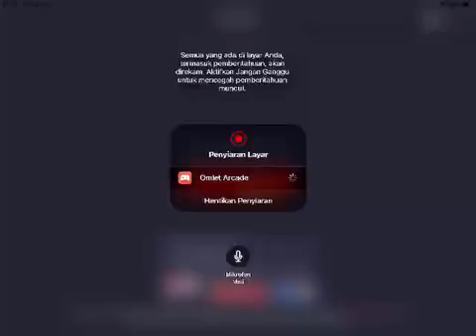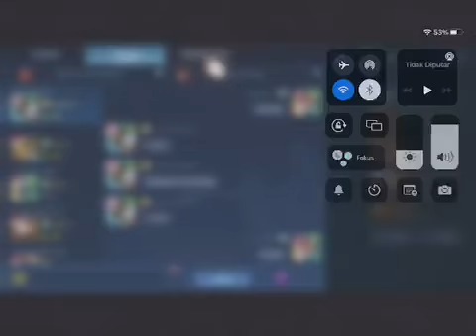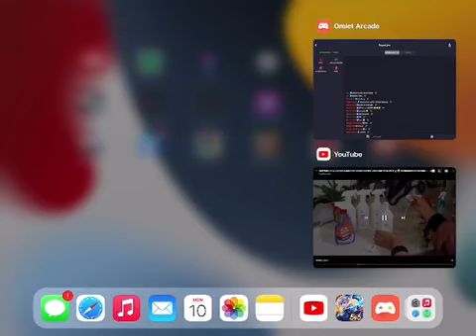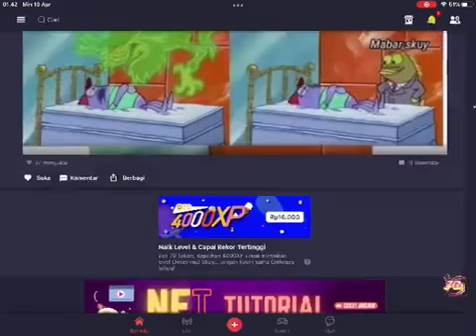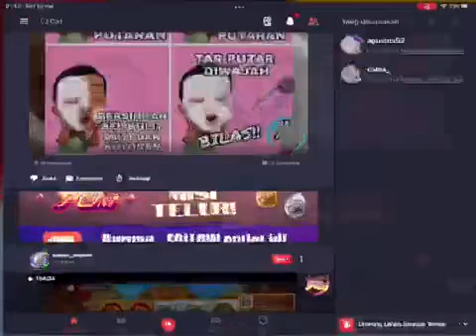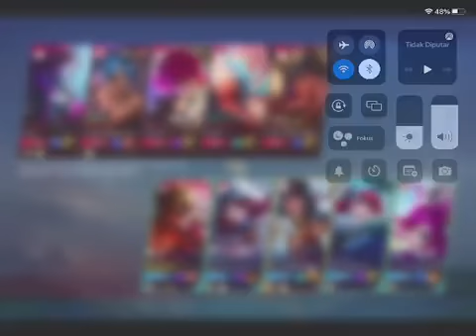LIVE No faceecame(BUKAN PROPLAYER)